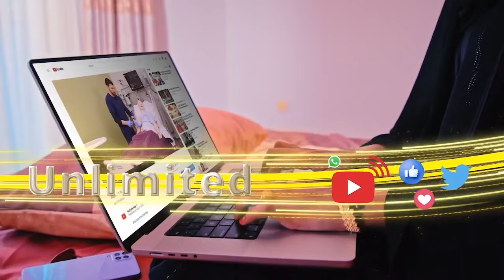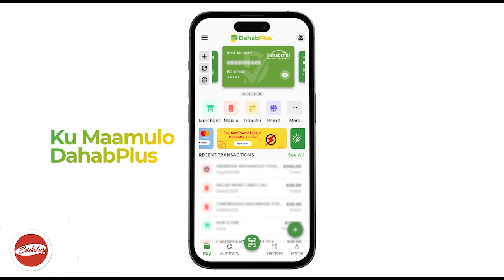Gudoomiyaha Bangigu Muxuu Kayidhi Marxuun Silaanyo AHN...